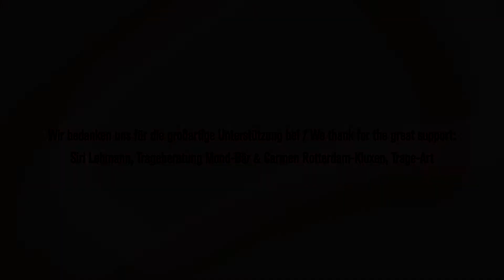manduca® XT - Kopfstütze - Trageanleitung Extra -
Die Kopfstütze der manduca® XT einfach erklärt